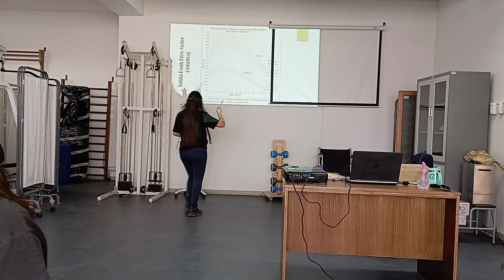lab 10 respi